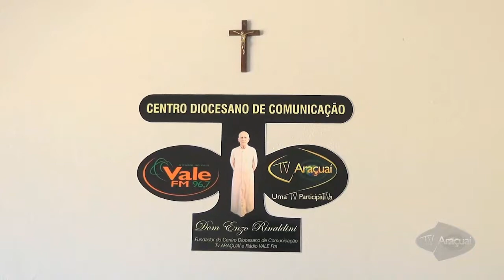Interação Jornal 12 08 16 Parte 2 e 3